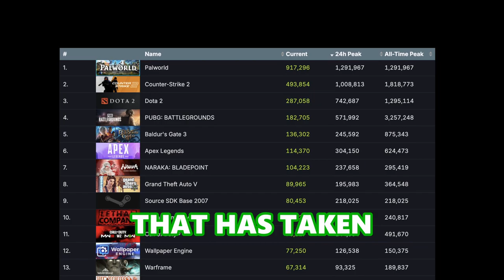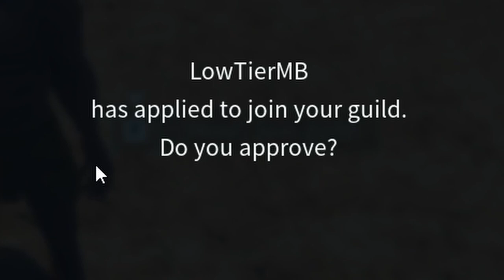PALWORLD IS MESSED UP!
Hi there! :)

In this video I am yet again playing with my good friend MB, make sure to check out his channel aswell!

MB's channel: @TheMBee

It really helps with feedback, so I can improve my videos and make them as best as I can!